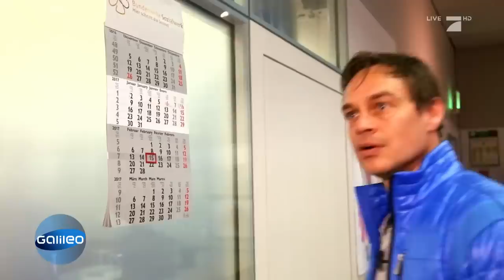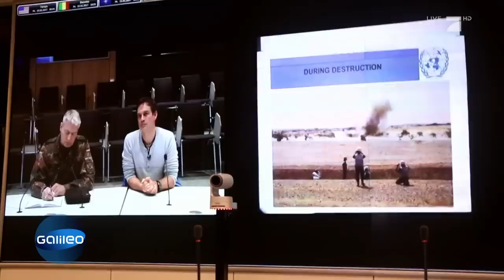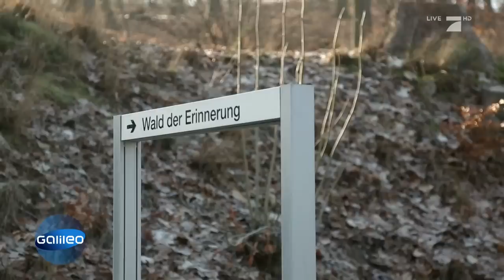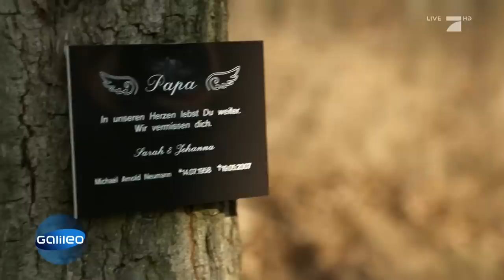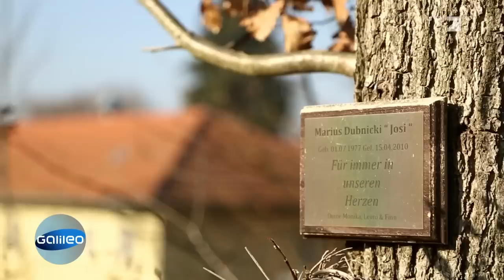Deutschlands geheimste Militärbasis | Galileo | ProSieben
Dieser Ort gehört zu den geheimsten Deutschlands. Eine Militärbasis in einem unscheinbaren Wäldchen. Doch von hier aus werden die geheimsten Operationen des Militärs auf der ganzen Welt gesteuert.